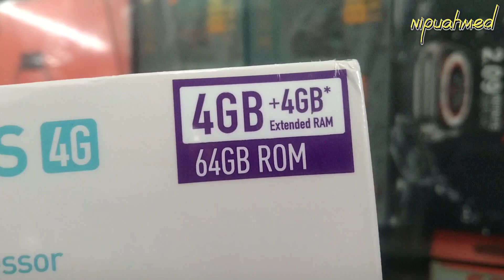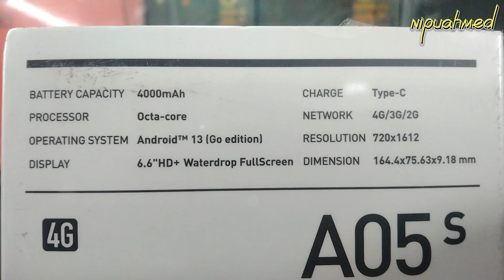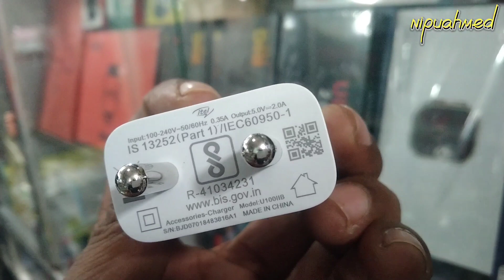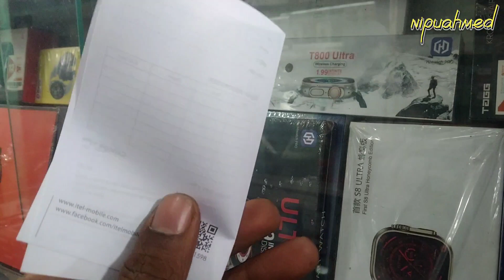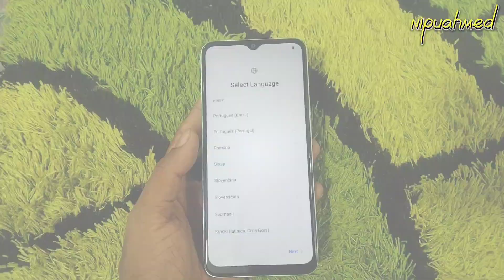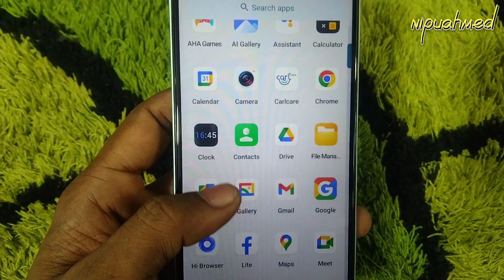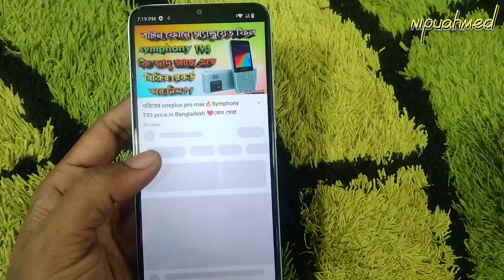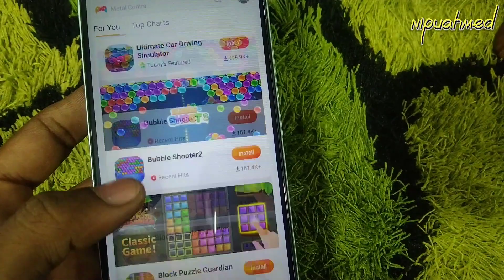সুখবর টাচ ফোন গ্রাহক দের জন্য🔥আইটেল ধামাকা। iTel A05S price in BD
type C port ৭৪৯৯ টাকা iTEL A05s (BANGLA REVIEW)

Itel A05S Full Review 🔥 big display 📸4000mah battery || কেনার আগে  অবশ্যই দেখুন ||

Itel A05s (4+64) || আট হাজার টাকায় কেমন হবে || এটাই কি তাহলে বাজেট সেরা ||🔥🔥🔥

A05S
Battery 4000mah
Processor octa-cor
Android 13go Adison
Charger tippe c
6'6hd+water drop display
Resolution 720×1612
Fingerprint and face unlock
High speed 4G

ঠিকানা
আইডিয়াল টেলিকম মুলাদী বরিশাল

iTel 105s price in Bangladesh
Itel Android price in Bangladesh
iTel pass phone price in Bangladesh
All model iTel mobile price in Bangladesh
iTel price in India

itel magic 4 price in
bangladesh
itel a05s price in bangladesh
itel it 5616
itel s23 price in bangladesh
itel s23
itel s23 plus price in
bangladesh
itel a60 price in bangladesh
itel p40 price in bangladesh
itel p40
itel a60s

অস্কারপ্রাপ্ত ফোন কি এমন আছে এতে 🔥 Symphony  price in Bangladesh

Symphony button phone price in Bangladesh
Symphony feature phone price in Bangladesh
Symphony b62 price in Bangladesh
Keypad feature phone
Button phone price in Bangladesh
4G keypad phone
iTel magic 4 feature phone

SYMPHONY L280 FULL REVIEW | Symphony button mobile 2023 | Symphony new keypad phone

New model Symphony button phone
2023 Symphony notun model
Feature phone price in Bangladesh
Button mobile price in Bangladesh
L34 Symphony button mobile

all keypad mobile
5g keypad mobile
itel keypad
watch price in bangladesh
keypad mobile under 2000
mini keypad mobile phone price
best smartwatch 2023 banglades
introduction to python programmir
low price 4g keypad mobile
smart watch bangla
best 4g keypad phone

4g 5g keypad mobile
android keypad mobile 4g

nokia feature phone
best button phone
keypad smartphone 4g
strong keypad mobile
best keypad phone with bluetooth
best keypad phone under 800
stylish feature phone
top 3 keypad mobile phone

itel top 10 phones
itel keypad
itel 5g mobile review
itel keypad mobile features
itel keypad mobile under 1000
itel keypad mobile wholesale market
itel sg600 keypad mobile
itel all mobile
about itel phone
itel mobile

nokia flip phone
nokia keypad mobile
best flip phones 2023
dizo star 500

flip phone
oppo find n2 flip
tecno phantom v flip
samsung flip 5 review
motorola razr 2023
cat s22 flip

best simple keypad mobile phone
best multimedia keypad phone
advanced keypad phone
nokia 4g keypad mobile
best button phone
volte keypad mobile phone
best keypad phone under

samsung new phone low price
samsung mobile price in bangladesh
samsung all phone price in bangladesh
2023
samsung low price mobile

refurbished flagship phones
refurbished keypad mobile phones
refurbished mobile phones 2023

itel new phone review
itel keypad mobile review
itel small keypad mobile
itel android phone
itel keypad mobile unboxing

S8 ultra smart watch bangla review
learn python programming for
beginners
best phone under 30000 in bangladesh
smart watch bangla review
unofficial phone price in bangladesh
2023
samsung used phone price in
bangladesh 2023
usd phone price in bd 2023
python programming fundamentals
class 11
samsung mobile bangladesh
bangladesh second hand mobile
market

second hand phone low price android
second hand mobile kolkata
android phone wholesale market
second hand mobile unboxing
samsung flagship smartphone second
hand
market

samsung refurbished phones unboxing
refurbished flagship phones
refurbished mobile phones

best cell phone 2023
best android phone 2023
phones
cheap phones
best budget phone
best budget android phone 2023
cheap smartphone
best budget samsung smartphone

2023